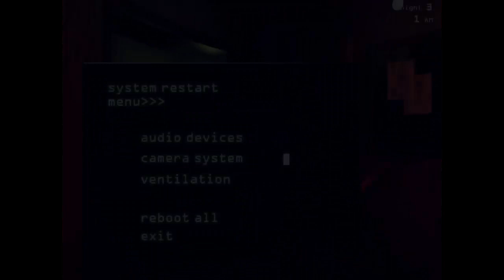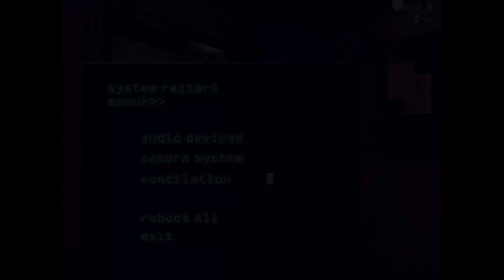FIVE NIGHTS AT FREDDY'S 3!!! | DAG' NABBIT!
That would mean a lot! Have A GREAT DAY!!

Any questions? Skype? Right here: WoodPunchaz. Goodby till next time everyone! Byyyyye!

It's awesome! You guys are gonna love it!